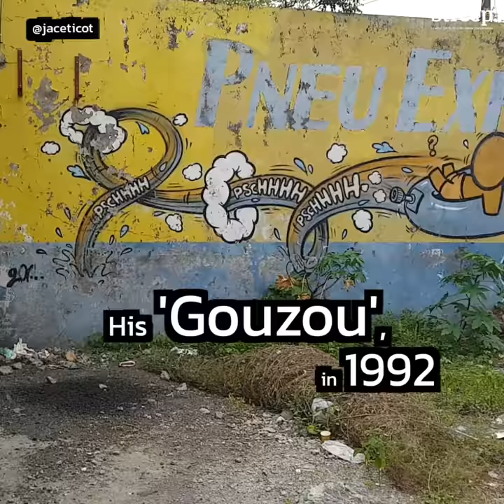Jace & ses Gouzous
Jace et ses gouzous

Streep.fr
Média digital de l'art urbain contemporain